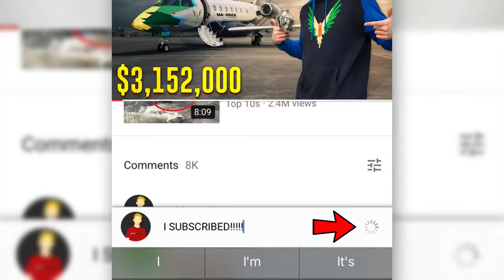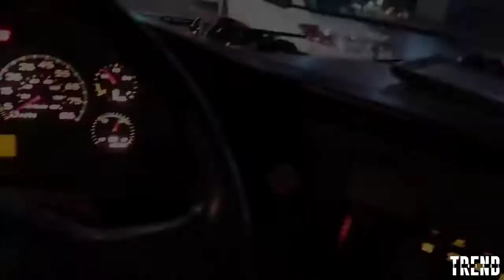5 Things Logan Paul Owns Only The Richest Can Afford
5 Things Logan Paul Owns Only The Richest Can Afford